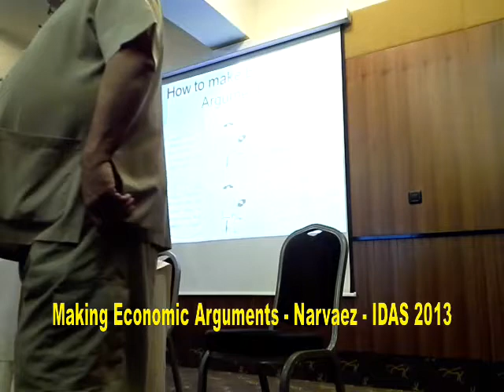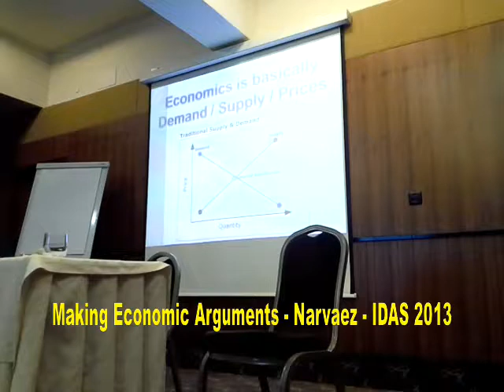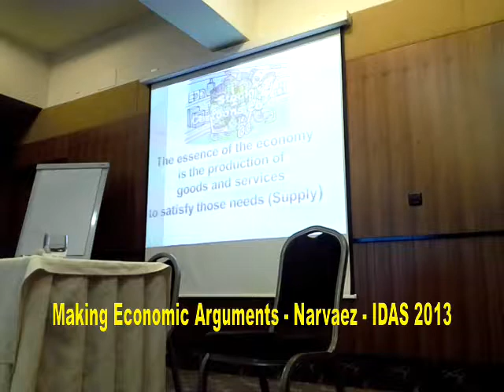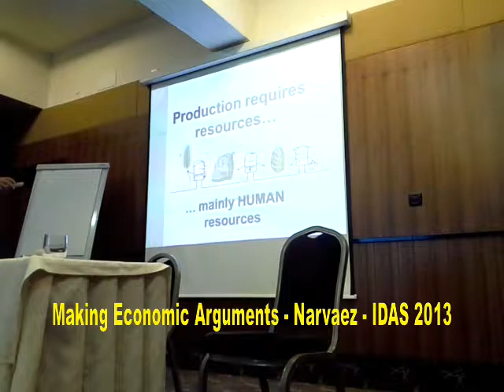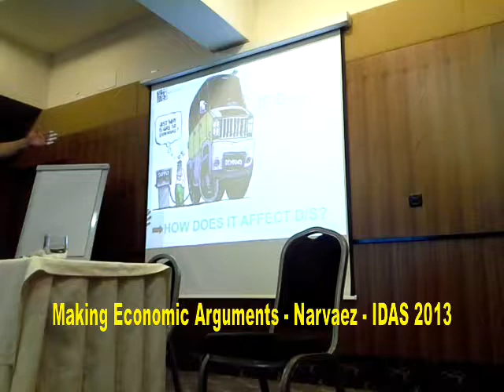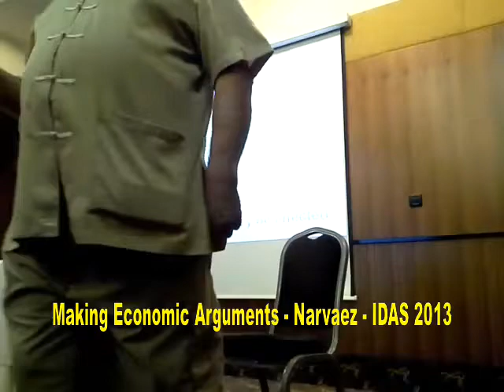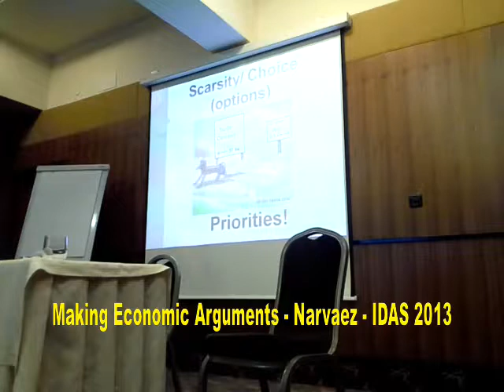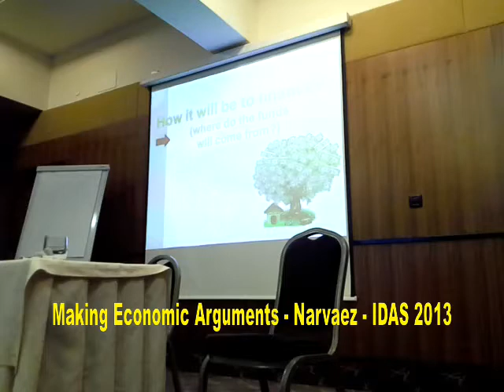Debate lecture - How to make economic arguments - Arlan Narvaez - IDAS 2013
How to make good arguments on an economic motion or in a debate that is not strictly on economics, but it still needs an econ point of view. Arlan Narvaez, professor from Universidad Central de Venezuela at the International Debate Academy Slovenia 2013, filmed by Alfred Snider